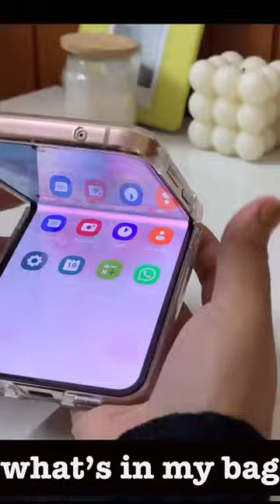What’s in my bag ?🍂